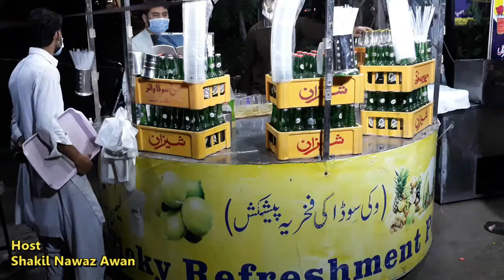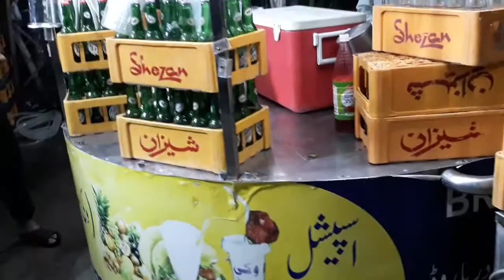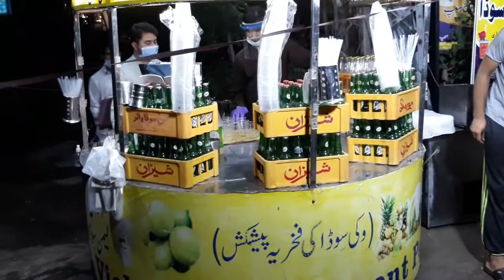Lemon Soda Water 3000 | Bottle | Making every day Lemon Soda Recipe Shamsabad Rawalpindi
famous lemon soda water of Rawalpindi Pakistan
Slam to All Brother & Sisters
My Name is Shakil Nawaz Awan

The Pak Food visit of all Pakistani Street Tasty Food
You'll find street food videos, travel vlogs, and plenty of Pakistani food videos as that's where I'm based.